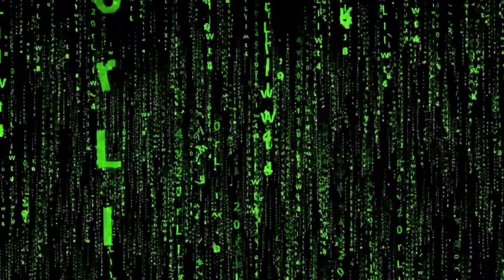İLERİDE SANAL BİR EVRENDE YAŞAMAK MÜMKÜN MÜ? (metaverse teknoloji yapayzeka vr podcast)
Sanal bir evrenin mümkün olup olmadığı konusu sıkça tartışılan bir konudur. "Ready Player One" isimli bir film, Ernest Cline tarafından yazılan bir bilim kurgu romanından uyarlanmıştır. Film, 2044 yılında geçen distopik bir gelecekte geçmektedir. Dünya kaynakların tükenmesi, aşırı nüfus ve ekonomik çöküşle mücadele etmektedir. İnsanlar gerçek dünyanın sıkıcılığından kaçmak için OASIS adlı bir sanal gerçeklik dünyasına girmektedir. Oyunun milyoner kurucusu, öldüğünde tüm servetini ve oyunun kontrolünü bulana vermek üzere oyun evrenine bir anahtar saklamıştır. Wade Watts karakteri bu macera dolu hazine avına katılmaktadır. Ancak her şey, acımasız bir rekabete dönüşerek diğer yarışmacıları saf dışı bırakmak için şirket hissedarları ve paragöz oyuncular tarafından engellenmektedir.

Filmde, sanal gerçeklik gözlüğü takarak bir oyun evrenine giriş yapılmaktadır, ancak aynı zamanda gerçek hayat devam etmektedir. Örneğin işten sonra telefon oyununda tanıdığınız bir oyunu sanal evrende oynayabilirsiniz. Ayrıca sanal evrende gerçek hayattaki gibi olmak zorunda değilsiniz. Örneğin, gerçek hayatta dövme yaptırmamışsanız, sanal evrende dövme yaptırabilirsiniz. Cinsiyet kavramını da kendiniz belirleyebilirsiniz, yani bir erkek gerçek hayatta kadın bir karaktere veya bir kadın gerçek hayatta erkek bir karaktere sahip olabilirsiniz. Sanal evren, dünyada kısıtlanan şeylerin özgür olduğu bir alandır.

Sanal evrende para kazanabilir, karakterinizi geliştirebilir ve öldüğünüzde sıfırdan başlarsınız. Ancak bu durum hem gerçekçi hem de can sıkıcı olabilir. Sanal evrende arabaları ve diğer araçları kullanabilir, aşk yaşayabilirsiniz. Bu evren, dünyadan farklı bir alternatif evrendir. Farkındaysanız, dünyadaki şirketler gelecekte gelişecek sanal evrene daha hızlı ulaşmayı düşünerek hazırlıklar yapmaktadır. Yeni sanal para birimleri çıkmaktadır ve firmalar sanal gözlükler tasarlamaktadır. Gerçekten dijitalin bir parçası haline gelmekteyiz. Bu şekilde kullanıcılar daha etkileşimli bir alan olan sanal evrende var olurlar. Örneğin, gerçek hayatta hiçbir zaman Uzak Doğu'ya gitme imkanınız olmayabilir, ancak ileride sanal evren sayesinde bunu yapabilme imkanına sahip olabiliriz. Eğitim için ülke değiştirmeye gerek kalmadan sanal bir sınıfta istediğimiz gibi ders işleyebiliriz. Sanal evrende dünyanın sokaklarında gezebiliriz.

"Ready Player One" filmi, 2018 yapımı bir film olup teknolojinin ilerlemesiyle birlikte sanal evrende yaşamanın mümkün olabileceğini düşündürmektedir. Daha özgür olabileceğimiz bir alan ve istediklerimizi yapabileceğimiz bir ortam sunmaktadır. Sanal gerçeklik ve yapay zeka teknolojilerinin gelişimiyle birlikte yeni bir evrende yaşayabileceğimizi düşünüyorum. Sizlerin fikirlerini merak ediyorum, yorumlarınızı paylaşabilirsiniz.

İLERİDE SANAL BİR EVRENDE YAŞAMAK MÜMKÜN MÜ? (metaverse